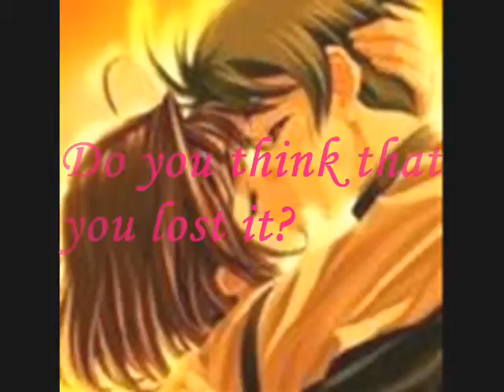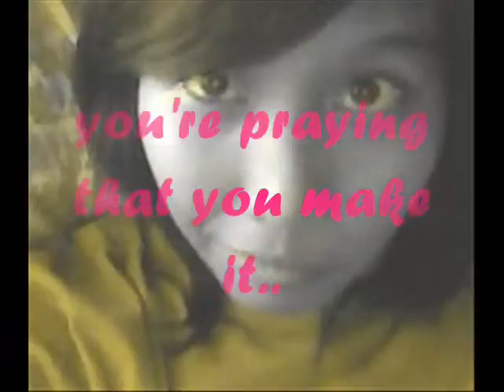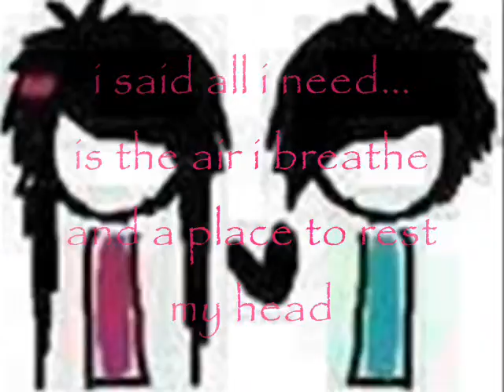deenas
deena and jonas